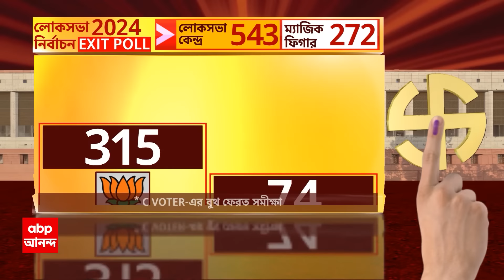Sonia Gandhi: বুথ ফেরত সমীক্ষার উল্টো হবে লোকসভা ভোটের ফল, আশাবাদী সনিয়া গাঁধী। ABP Ananda Live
ABP Ananda Live: বুথ ফেরত সমীক্ষার উল্টো হবে লোকসভা ভোটের ফল, আশাবাদী সনিয়া গাঁধী।

অন্য়দিকে, এবার লোকসভা ভোটে যেন নন্দীগ্রামে (Nandigram) গণনাকাণ্ডের পুনরাবৃত্তি না হয়। তৃণমূল সূত্রে খবর, ভোট গণনার দু'দিন আগে ভার্চুয়াল বৈঠকে দলীয় প্রার্থী ও তৃণমূলের জেলা সভাপতিদের কার্যত সতর্ক থাকার বার্তা দিলেন অভিষেক বন্দ্যোপাধ্যায়। সপ্তম দফার ভোট শেষ হতেই বুথ ফেরত সমীক্ষা নিয়ে তীব্র জল্পনা চলছে। তৃণমূল সূত্রে খবর, ভোট সমীক্ষার জল্পনাতে মন না দিয়ে দলের নেতা-কর্মীদের নিজেদের দায়িত্ব পালনে জোর দেওয়ার নির্দেশ দিয়েছেন তৃণমূল কংগ্রেসের সর্বভারতীয় সাধারণ সম্পাদক। মঙ্গলবার লোকসভা ভোটের রেজাল্ট। ভোট গণনার দিন, তৃণমূল কংগ্রেসের প্রার্থীদের সব এজেন্টকে গণনাকেন্দ্রে অতন্দ্র প্রহরীর মতো থাকার নির্দেশ দেন অভিষেক বন্দ্যোপাধ্যায়। এমনকী কোনও টেবিলে গণনার সময় পিছিয়ে পড়লেও মনোবল না হারানোর বার্তাও দেন তিনি। পাশাপাশি, আগামীকাল তৃণমূল কংগ্রেসের সমস্ত কাউন্টিং এজেন্টদের নিয়ে লোকসভা কেন্দ্র ভিত্তিক বৈঠক করার নির্দেশ দেন তৃণমূল কংগ্রেসের সর্বভারতীয় সাধারণ সম্পাদক। অভিষেক বন্দ্যোপাধ্যায়ের নির্দেশের পরেই কাউন্টিং এজেন্টদের সঙ্গে তৃণমূল প্রার্থী ও জেলা সভাপতিরা বৈঠক করেন বলে তৃণমূল সূত্রে খবর।